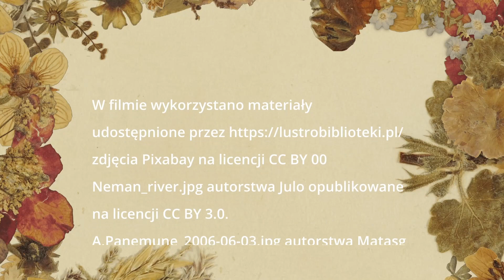Narodowe czytanie 2023 – Eliza Orzeszkowa „Nad Niemnem” – czyta: Piotr Pilitowski.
Interpretacja fragmentów lektury tegorocznej 12. odsłony
Nad Niemnem - Elizy Orzeszkowej w wykonaniu Piotra Pilitowskiego.

Piotr Pilitowski absolwent Państwowej Wyższej Szkoły Teatralnej w Krakowie, aktor Teatru Ludowego od pracuję 35 lat w teatrze. Gra główne role, dostaje nagrody na najważniejszych festiwalach teatralnych. Sam o sobie mówi, że jest  szczęśliwym człowiekiem, który uprawia wyjątkowy zawód, na co dzień ma możliwość realizować swoje pasje, spotykać  się w pracy z przyjaciółmi. Jestem człowiekiem spełnionym, ale apetyt rośnie w miarę jedzenia.
NAGRODY I WYRÓŻNIENIA
Grand Prix na XIII Festiwalu Komedii Talia w Tarnowie dla spektaklu "Wszystko o mężczyznach" 2009 rok.
 X Międzynarodowy Festiwal Teatralny BOSKA KOMEDIA - nagroda za najlepszą rolę męską w spektaklu "Sekretne życie Friedmanów"

Społeczno-obyczajowa powieść pozytywistyczna z 1888 r.
Trzytomowy utwór przedstawia panoramę polskiego społeczeństwa drugiej połowy XIX wieku, nawiązując również do czasów powstania styczniowego.

Narodowe Czytanie, tym samym uzupełniając wpis
do Księgi pamiątkowej 2023.
Patronat Honorowy Pary Prezydenckiej RP 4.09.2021 r. uzyskało MS AADP Virtualia ART przy współpracy i współorganizacji:
TPSP 'Towarzystwo Przyjaciół Sztuk Pięknych w Nowym Sączu,
Galeria Aliny Bożyk,
Fundacja Wspólna Przestrzeń,
ECHA KULTURY.

Lektorzy otrzymali wydruk z pieczęcią, która otrzymaliśmy
z Kancelarii Pary Prezydenckiej.